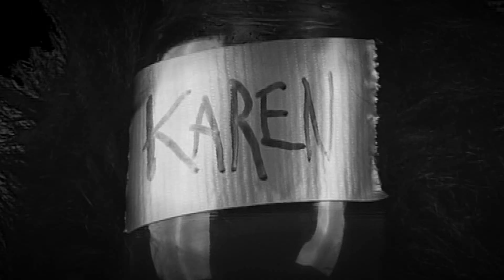The EXPERIMENT That went HORRIBLY WRONG!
New Videos come out SATURDAYS @11am EST

Filthy Farm is a dark comedy series featuring a pair of puppets, Drumstick & Wishbone, who refused to do children's programming and decided to create their own YouTube channel in an attempt to become famous!  Join them in their pursuit of internet infamy!

Directed by - Jason Burke
Written by - Jason Burke & Ian Stark
Drumstick - Jason Burke
Wishbone - Ian Stark
Blu - Ian Stark
Skeeter - Jason Burke
Penny - Moneystopheles
Pete - Ian Stark
Editor - Jason Burke
Camera & Audio Tech - Ian Stark
Production Assistant - Moneystopheles
Set Design - Chance Nicolas & Jason Burke

We'd like to give a special thanks to those who contribute and help make the show possible!

Ed Stark